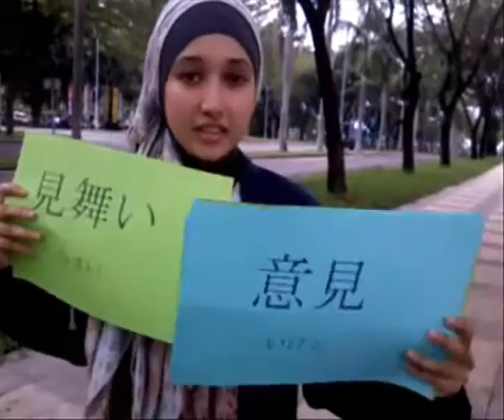Bahasa Jepang Unesa